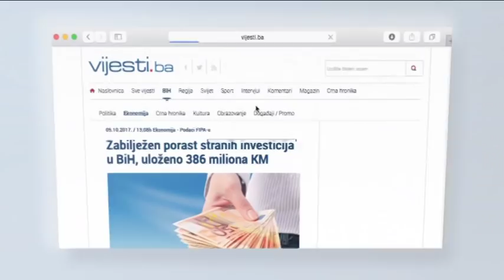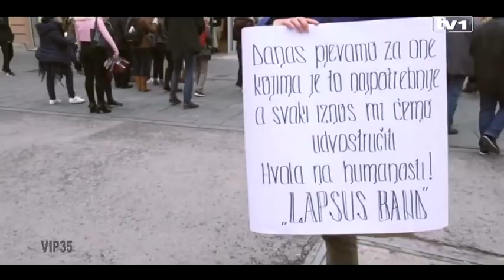Lapsus bend voli sponzoruše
Za godinu dana Lapsus bend snimio je devet pjesama koje je većinom pisao poznati srbijanski hit mejker Bane Opačić.

Sve pjesme privukle su veliku pažnju i donijele im armiju fanova, ali kažu da se tu ne zaustavljaju, jer žele da idu na Eurosong.